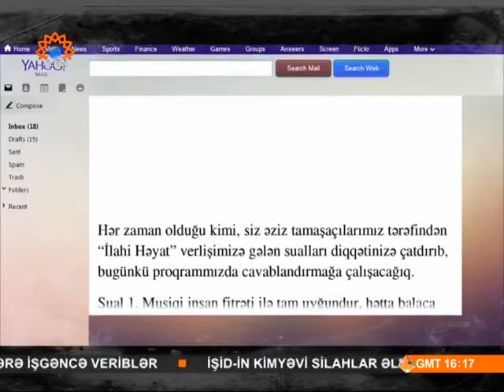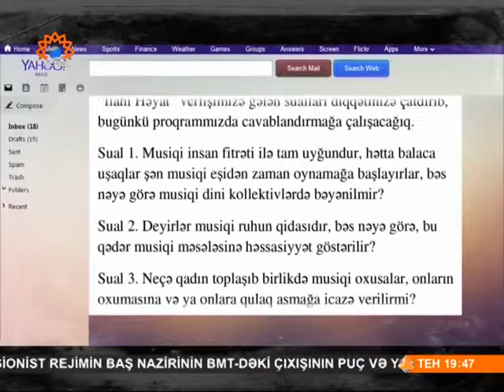Dr.M.B.Saivər ağa:"Şəri məsələlər"-31